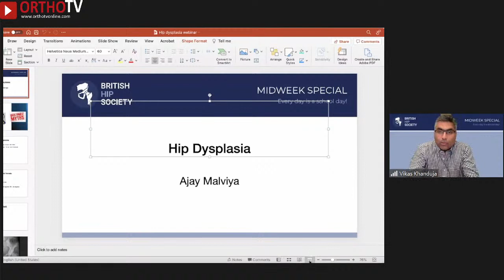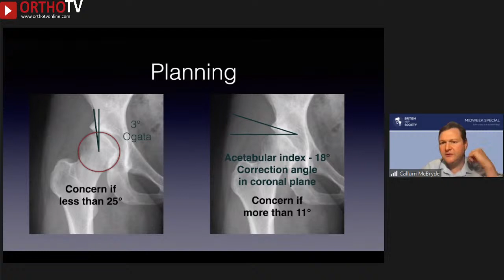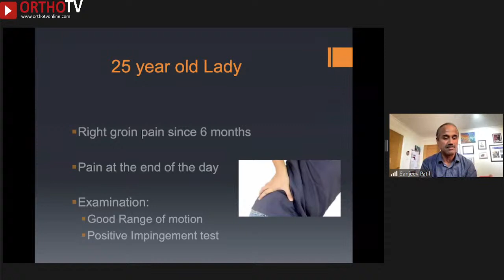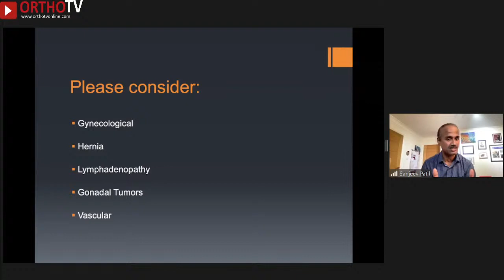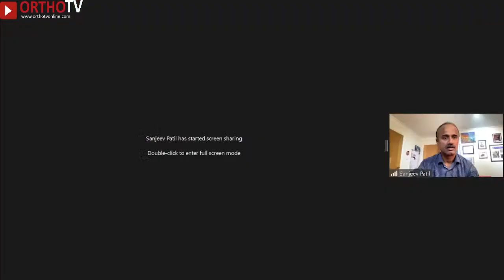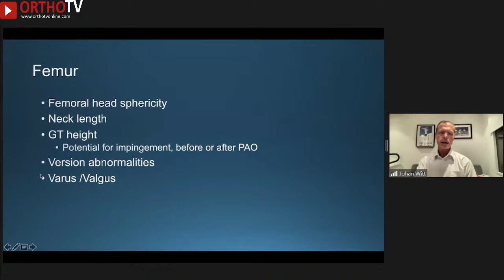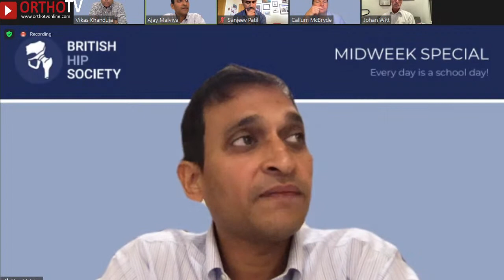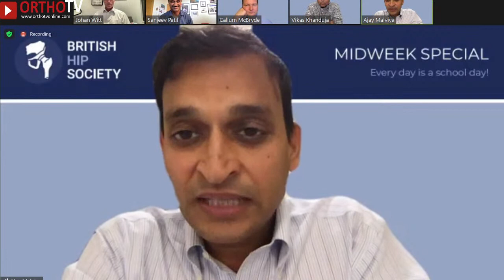BHS Midweek Special : Young Adult Hip -Dysplasia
🔰LIVE Today! BHS Midweek Special  : Young Adult Hip -Dysplasia

🌟13th October : 18.30 PM London Time | 11.00 pm IST

🔸Moderator : Ajay Malviya, Newcastle

🔸Faculty:
▪️Johan Witt, London
▪️Sanjeev Patil, Glasgow
▪️PCallum Mcbryde, Birmingham

🔹BHS President: Andy Hamer
🔹Programme Chair & President Elect: Vikas Khanduja

Concept: Each event will have one moderator and feature three members of faculty presenting case studies on a specific theme. The aim is to present nuances in decision making and discuss management with an evidence based update on that topic.

♦️Organised by British Hip Society, Co-streaming on OrthoTV UK